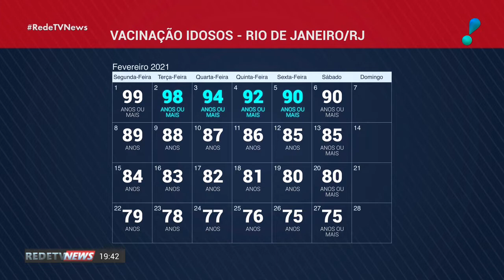Prefeitura do Rio antecipa calendário de vacinação de idosos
A prefeitura do Rio de Janeiro anunciou nesta terça-feira (2) a antecipação do calendário de vacinação de idosos, incluindo a população de 75 anos a 79 anos de idade entre os que receberão as doses agora em fevereiro.

Anteriormente, o calendário previa para este mês a vacinação do público de ao menos 80 anos, com grupos etários de cinco anos de diferença a cada semana, começando por quem tem de 95 a mais de 99 anos, entre 1° e 6 de fevereiro.